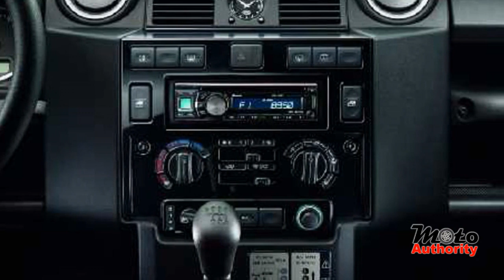2015 Land Rover Defender Black & Silver Pack for Geneva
2015 Land Rover Defender Black and Silver Pack - Land Rover has developed black and silver packs for the Defender in the XS specification, due to be launched at the upcoming 2014 Geneva Motor Show.